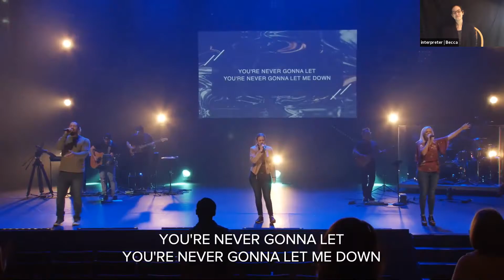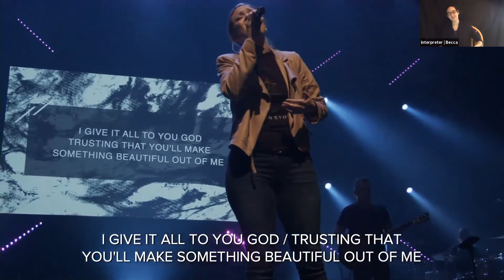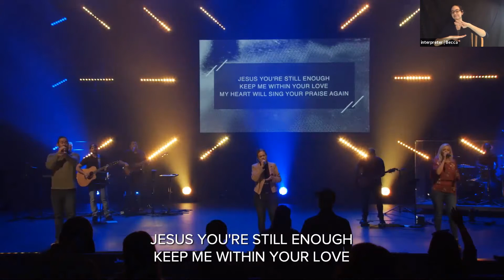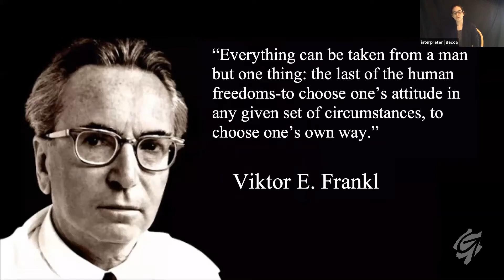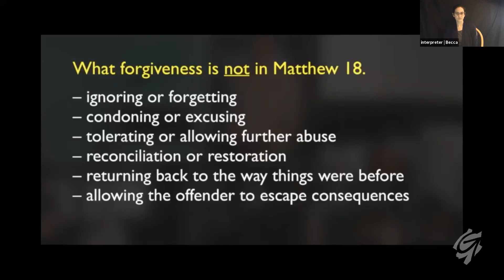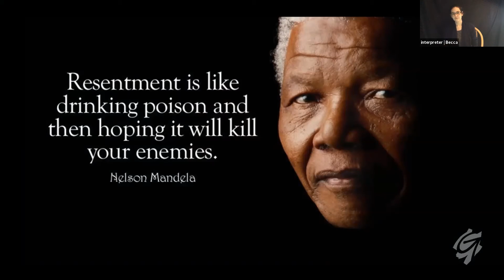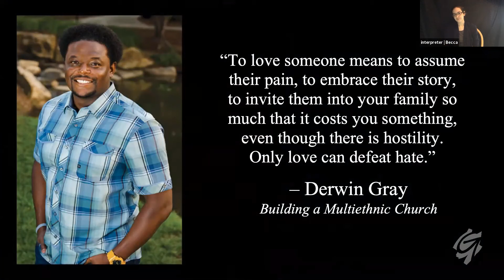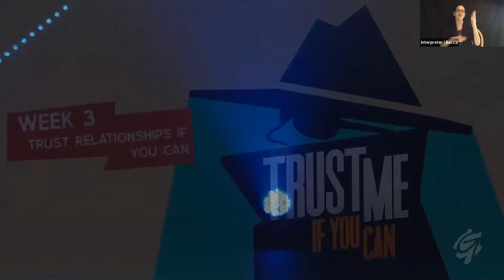"Trust Leadership If You Can" with Eric Bryant (ASL (Rebecca West)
We all have bosses, professors, leaders in our life who let us down, how do we respond when those we trust to lead us well, do the very opposite? Even if they may not have our best interest at heart, God can use difficult people in our lives to make us better.

Worship: Tara Williamson
Message: Eric Bryant
Featured Song: Trevi Bryant